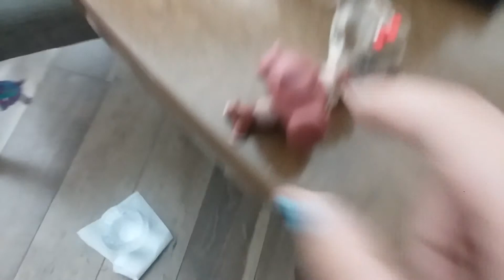Harley Quinn and Jocker bath scene. There is part 2